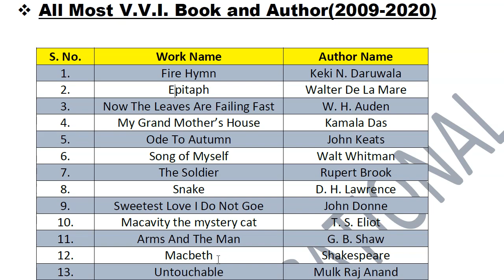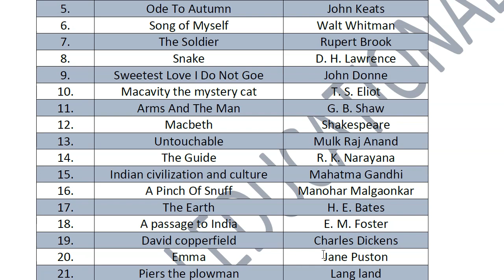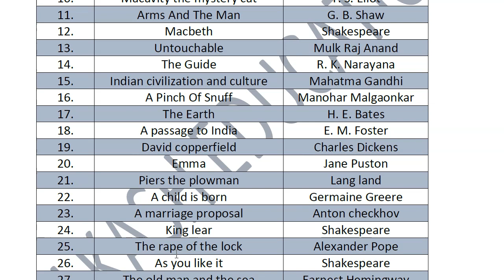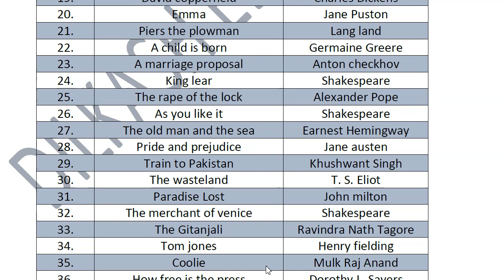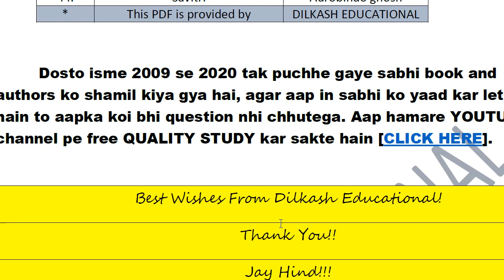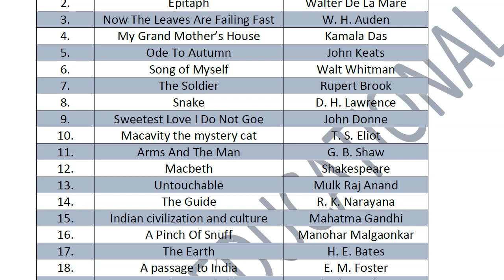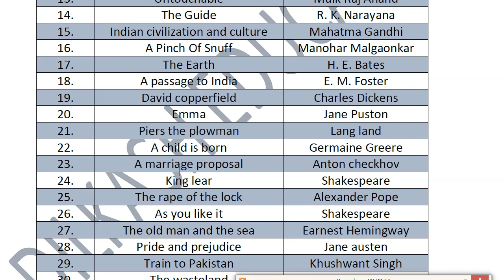Most VVI Book and Author for class 12th | Exam में 12 साल से सिर्फ यही 44 Questions आतें हैं | BSEB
Dosto, is video me saare important Book and Author ko discuss kiya gya hai jo aapke exams me aate hain. ummid karunga video se aapko madad mili hogi.

khyaal rakhiye apna, aur apne padhai ka!

Jay Hind!!